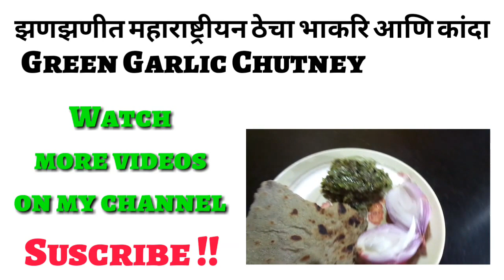How to make Green Garlic Chutney झणझणीत असा खांदेशातिल ठेचा आणि गरमागरम भाकरी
*Shila's Recipe*

Thanks for watching this video, Like this video & Subscribe my channel, If you want to give any suggestion for making any video you can type it in the comment box below.